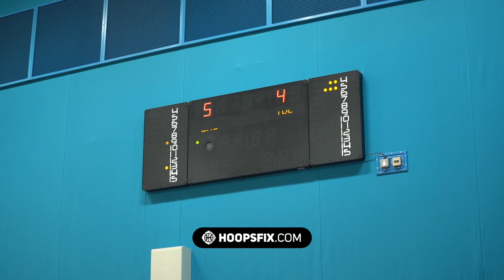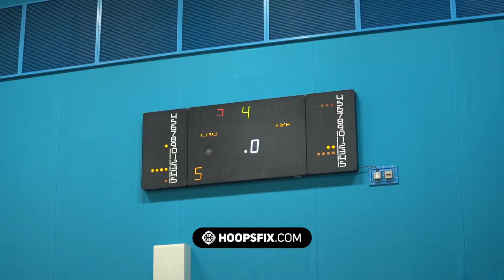IRELAND ALMOST UPSET ENGLAND ! England vs Ireland Four Nations U18s Full Game Highlights 🏴󠁧󠁢󠁥󠁮󠁧󠁿🆚🇮🇪